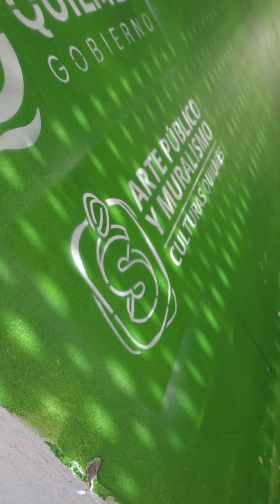Mural Barrio Eucaliptus Quilmes Oeste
Acompañamos con este hermoso mural el proyecto de construcción de 24 viviendas en el barrio de Eucaliptus. Fue pensado en conjunto con quienes viven allí, y busca representar la identidad de lxs pibxs del barrio y los nuevos horizontes que proyectan.

Un gran desafío que se llevó a cabo en 7 jornadas, el primero a gran escala como equipo, gracias al trabajo en vinculación con la Secretaría de Desarrollo Urbano y Obra Pública.

Equipo
Sobre el proyecto de viviendas se realiza junto al ministerio de Hábitat e incluye además nuevos pavimentos, veredas, rampas e instalación de luminarias. Además, en conjunto con el Ministerio de Desarrollo de la Comunidad de la Provincia de Buenos Aires, se está realizando un equipamiento deportivo en la calle Jujuy y Ricardo Rojas. Y también se está trabajando en la ejecución de una Red de Infraestructura cloacal.

Equipo de ArtePúblicoyMuralismoQuilmes
Cecilia Grasso
Leonardo Monzón
Gabriel Quipildor
Mariano Oscar
Yael Gómez Moreno
Julian Dotremont

Dirección de Arte Público y Muralismo
Leandro Cepeda

Intendenta
Mayra Mendoza

Secretaría de Obras Publicas
Cecilia Soler

Secretaría de Culturas y Deporte
Nicolas Mellino

Subsecretaría de Culturas
Evangelina Ramirez

Mariano Oscar
Leonardo Monzón

Subsecretaría de Habitat
Sebastian Raspa
Adriana Cittadino
Antonelia Giaimo